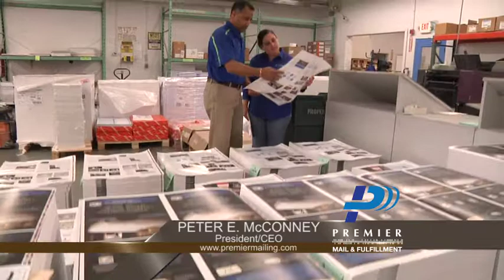Inspirations 2016 Tribute to Black History Month Peter McConney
The Cincinnati African American Chamber’s Tribute to Black History Month on Star64 TV featuring Peter McConney